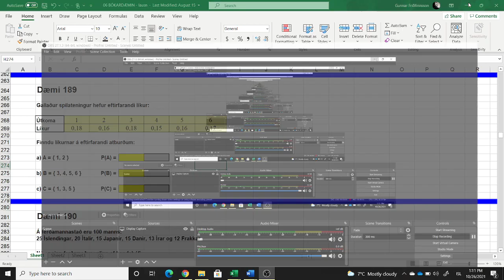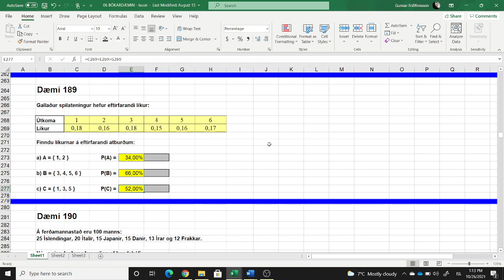Tölfræði - 6. Kafli - Líkindafræði - Dæmi 189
Dæmið er unnið upp úr bókinni: Ný tölfræði fyrir framhaldsskóla eftir Björn E. Árnason